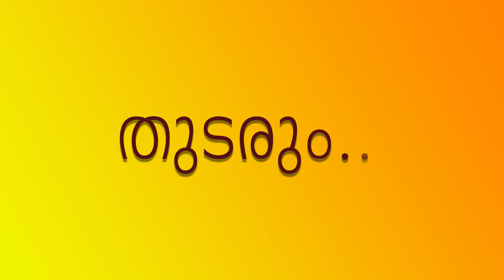291 ശ്രീമഹാഭാഗവതം – SreeMahaBhagavatham - श्रीमहाभागवतम् (ഭഗവാനെതേടി - ഭാഗവതത്തിലൂടെ)@shripuram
തൃതീയസ്കന്ധം -  ഇരുപത്തൊന്നാമദ്ധ്യായം - ഭാഗം - 15, കർദ്ദമൻ്റെ തപസ്സ്, ഭഗവാൻ്റെ വരദാനം@shripuram

A Pointer toward FREEDOM @shripuram
ശ്രീമഹാഭാഗവതം – SreeMahaBhagavatham – श्रीमहाभागवतम्
(ഭഗവാനെതേടി - ഭാഗവതത്തിലൂടെ, സ്വസ്വാതന്ത്ര്യത്തിലേക്കൊരു വഴികാട്ടി)

ശ്രീമഹാഭാഗവത കഥകളെ ഭക്തിസാന്ദ്രമായ പുരാണ കഥകൾ എന്ന നിലയിൽ നിന്നും മാറി അതിലെ ഓരോ സംഭവങ്ങളും നമ്മളിൽ നടക്കുന്നതും, നമ്മുടെ ബോധ തലങ്ങളിൽ വരുത്തേണ്ടുന്ന മാറ്റങ്ങളെ തിരിച്ചറിയുവാൻ എങ്ങനെ സഹായകരമാക്കാം എന്നുമാണ് നമ്മൾ നോക്കി കാണാൻ ഉദ്ദേശിക്കുന്നത്. സത്യാന്വേഷകർക്ക് സഹായകരമായ ഉപായങ്ങൾ പലതും ഒളിഞ്ഞിരിക്കുന്ന മഹാഭാഗവതം ഭോഗമോക്ഷങ്ങൾക്കും കാരണമാകുന്നു. ഭാവനാത്മകമായ ശ്രവണത്തിലൂടെ സ്വജീവിതത്തിൽ വേണ്ടുന്ന മാറ്റങ്ങൾ വരുത്താൻ മുടങ്ങാതെ കാണാൻ ശ്രദ്ധിക്കുക.